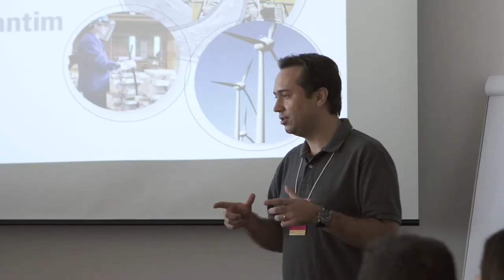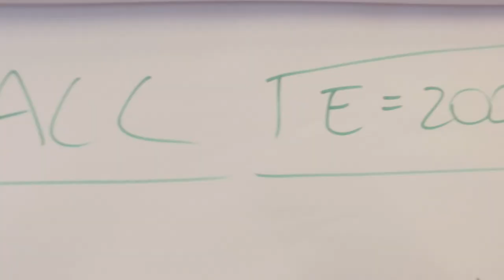Votorantim Experience 2017 | Votorantim S.A.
O Votorantim Experience reuniu jovens universitários para viverem uma experiência única na Votorantim S.A, a gestora de portfólio da Votorantim.